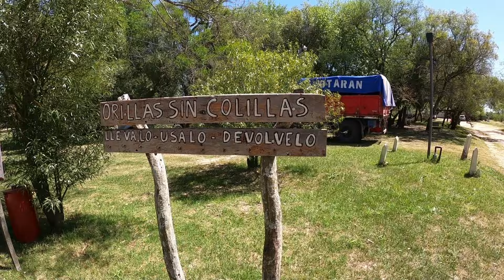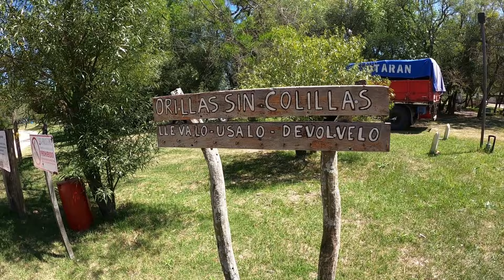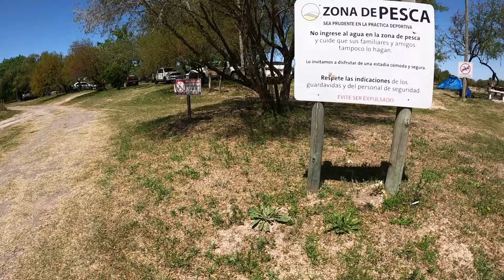ARENAS BLANCAS - Balneario, Camping, Pesca. Tremendas PLAYAS - Río GUALEGUAY. Urdinarrain | E.R.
NO olvides 👉S U S C R I B I R T E👈 al Canal, es G R A T I S y nos ayuda a seguir creando Contenido.
Ubicado a 27 kms de la ciudad de Urdinarrain, a la vera del Río Gualeguay.
Servicios:
Sanitarios, duchas con agua fría y caliente, agua potable, electricidad, proveeduría, guardavidas, zona de pesca, zona de camping, zona de playa y juegos infantiles.
Al momento de realizar el video estabamos fuera de temporada, por lo que no había tarifas disponibles.
Dejamos información de contacto para mas detalles.
Municipalidad de Urdinarrain 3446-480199 interno 214 - Celular 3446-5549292
Area de cultura y turismo - celular 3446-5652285
Encargado Arenas Blancas - Celular 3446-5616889
TE GUSTARÍA COLABORAR CON EL CANAL ??
Desde ya les agradecemos muchísimo a quien quiera y pueda brindar su apoyo.

MERCADOPAGO:
  -Alias:  NUESTROTURISMO